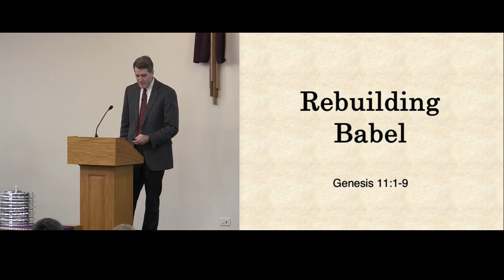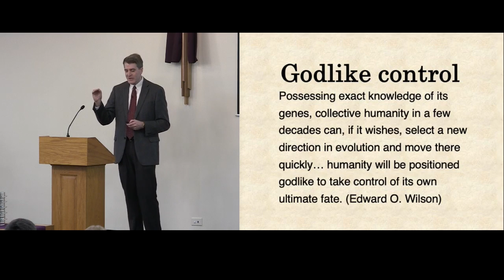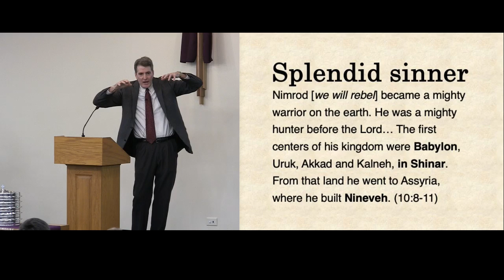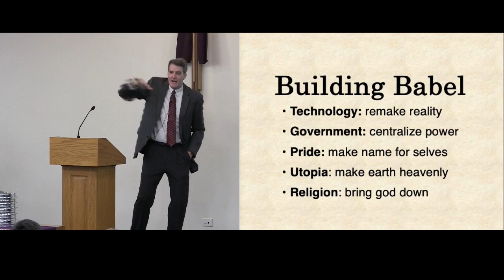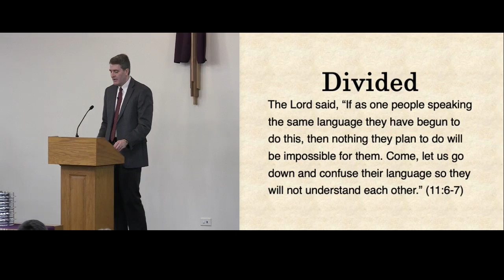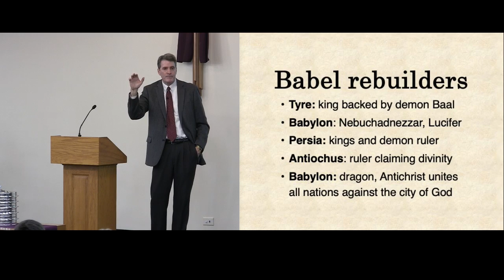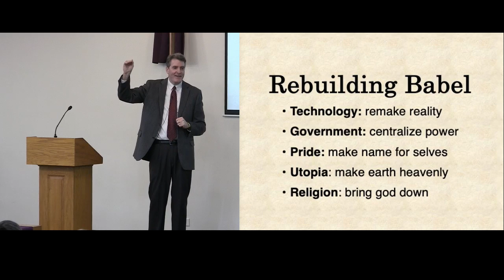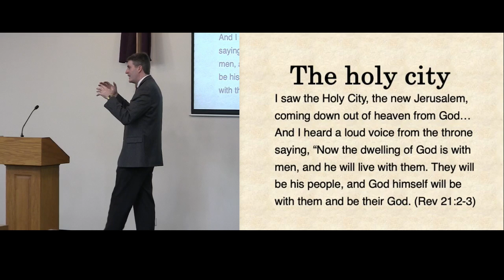01 14 24 Rebuilding Babel Pastor David Feddes